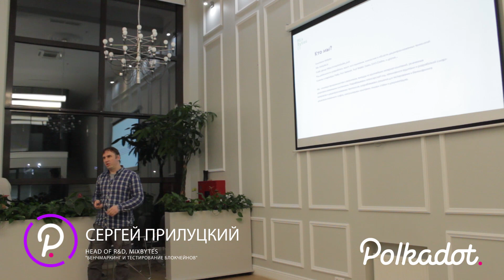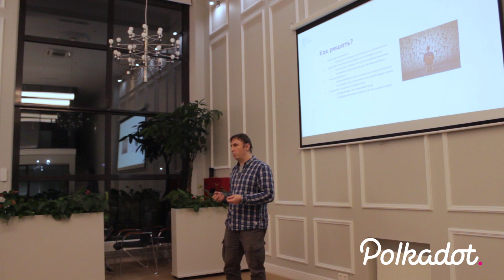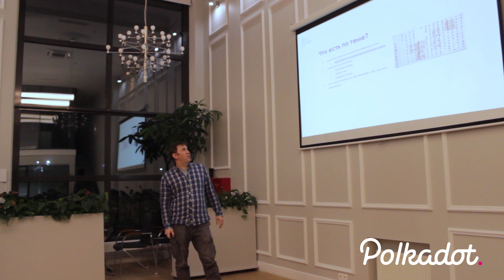Сергей Прилуцкий "Бенчмаркинг и тестирование блокчейнов" [Russian]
Сергей Прилуцкий
Head of R&D, MixBytes
"Бенчмаркинг и тестирование блокчейнов"